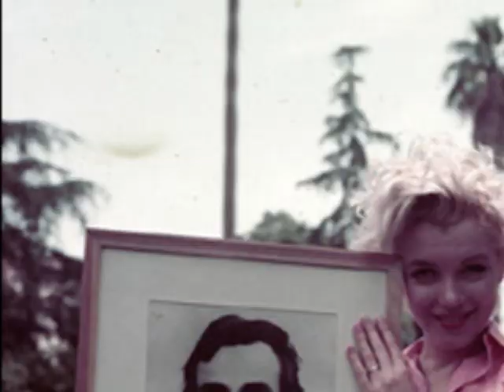Marilyn Monroe With President Abraham Lincoln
Rare 1960 interview. Marilyn referring to being related to President Monroe at :30. Photographed by Milton H Greene